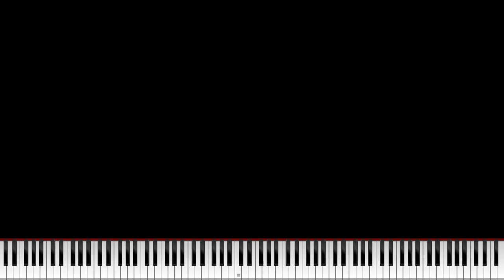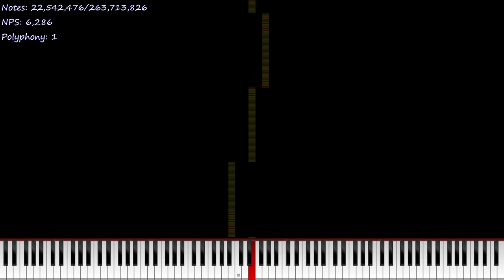[Black MIDI] When Boredom meets Black MIDI | 263 Million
Made by: ColderNess

Used Program: Zenith Modded, FFmpeg, Clipchamp
Used Soundfont: KSP (No Pan Bright).sfz
Used Synth: Keppy's MIDI Converter (250 Voices)

This soundfont was made by KaleidonKep99, you can find it

Hashtags (ignore): blackmidi midi nutmidi orangepaprika67 danidanijr dream2504 piano impossiblepiano notes bpm #2023